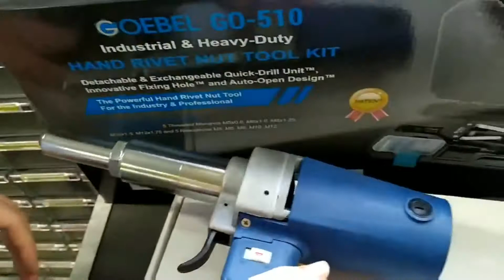Огляд мережевого заклепувальника Astro FSA35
В даному відео ми продемонструємо Вам бюджетний мережевий заклепувальний пістолет FSA35 для витяжних заклепок від американського постачальника Astro. Перш за все, протестуємо інструмент в роботі, а також розглянемо його переваги, недоліки та комплектацію.

MV-Tools - завжди правильне рішення Ваших завдань.
Слідкуйте за нами на Facebook (@MVTools)